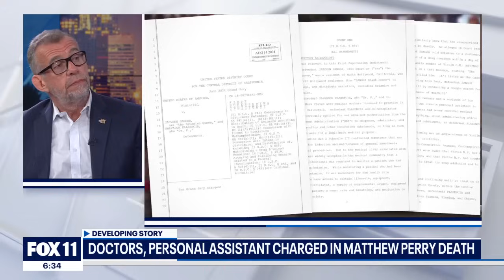Matthew Perry arrest: What we know about the people charged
Five people have been arrested in connection with the overdose death of actor Matthew Perry. Retired DEA agent Bill Bodner discusses the case and what we know about the suspects involved.